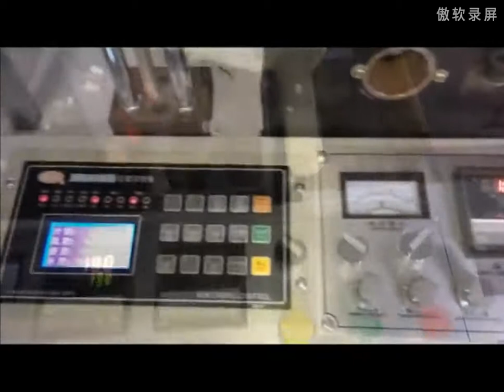Ultrasonic non-woven flat pocket vest bag making machine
Ultrasonic non-woven flat pocket vest bag making machine-Ruian Jiansheng Machinery Co Ltd
Easy to operate, quick to use, be tried and tested，we have more than speed in the age of technology.
For more details, please contact：Mobile Phone(whatsapp/wechat):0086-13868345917